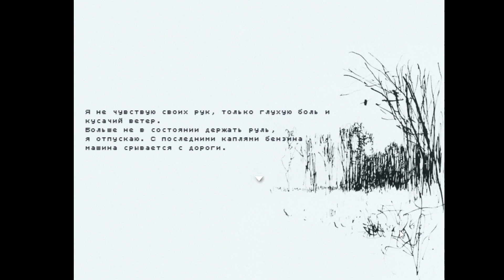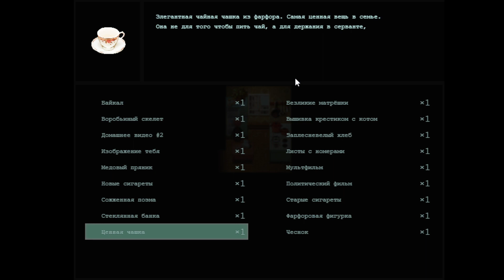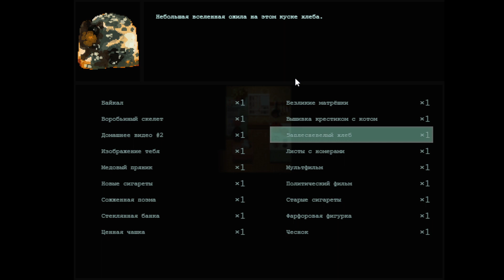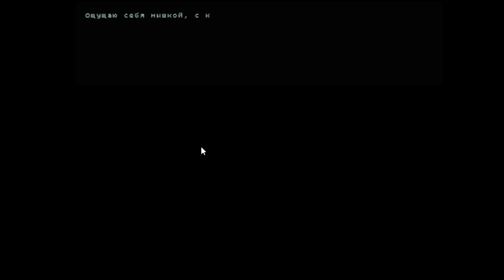Как я в хрущевку вернулся | Flesh, Blood, and Concrete. Полное прохождение